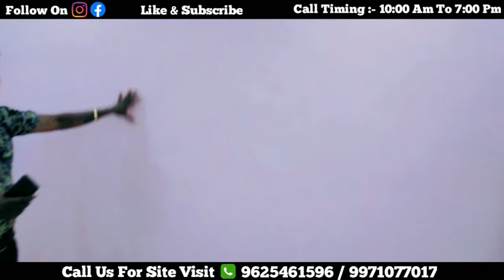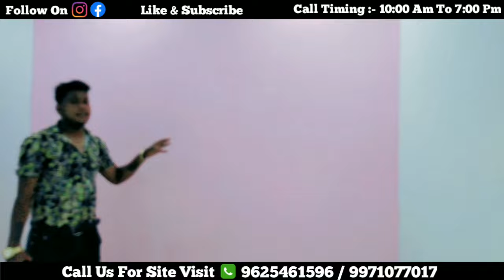दिल्ली में 45 गज जड़ से मकान || Independent House In Mohan Garden || 85% Home Loan || Super Best Deal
Location. Dwarka mor mohan garden New Delhi 59

@Niki Associates India

NIKI ASSOCIATES 🏢🏢🏢
OFFICE ADDRESS
Main R Block Road Plot No 8 R-164 Mohan Garden Near Metro Pillor No 763 Dwarka Mor

*Up to 85% Home Loan available
*Freehold Property
 *24X7 running water *branded electric fitting

1. Pay Only 15% rest on Loan.
2. Best connectivity
3. Walking distance from Metro Station.
4. Well connected from Bus stop, cycle rickshaws and auto rickshaws.
5. Fall ceiling and texture paint in all rooms.

6. electronic Chimney.
7. Very Nearby From School, Hospital and Market.
8. Road Facing Flat with Beautiful Balcony.
9. Brand new Ready to Move in Flat.
10. Best Location
11. The Flat is close to Metro, Hospital, School, ATM, Gym, Local market

NIKI ASSOCIATE YouTube channel for real estate topic, property related topic, apartments interior design topic, villas house design topic , apartments tour, sample apartments tour, furniture in luxury apartments house tour, property in India related. interior design in Home, interior design in house, interior design in villas, interior design in bedroom, interior design drawing area, interior design in dining room, interior designs for kitchen

NIKI ASSOCIATE, provide exclusive range of builder floors in West Delhi on locations like Uttam Nagar, Nawada, Om Vihar, Om Vihar Extention, Uttam Nagar East, Rajapuri, Jain Colony, Vani Vihar, Sanjay Enclave, Dayal Sar, Subash Park, Jain Park, Mohan Garden, Matiala Extension, Mansaram Park, Dwarka Mor,budget, society flats in dwarka, builder flat in dwarka sector 8, flat in dwarka for sale,1bhk ,2bhk,3bhk, low price flat,top 5 builders, best flat, flat in uttam nagar for purchase, property in uttam nagar, independent house in uttam nagar, flat for sale in delhi,flat sale in mohan garden,

NIKI ASSOCIATE also assist you in finding the most appropriate House/Flat low cost low price cheap price that caters to your residential purpose along with home loan facility.

@Niki Associates India